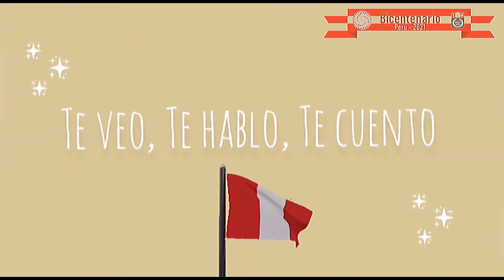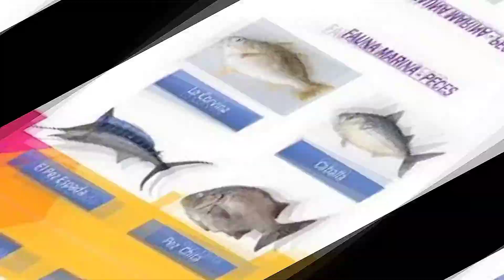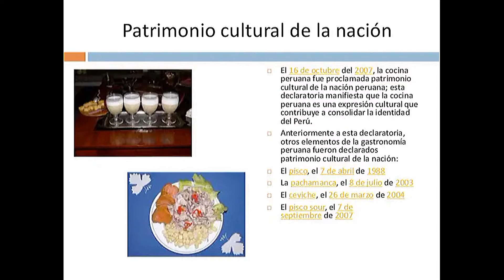El arte culinario peruano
Ruta del Bicentenario. Gastronomia Peruana. El arte culinario en la Historia.  Dirigido por las estudiantes de 5to grado de secundaria.